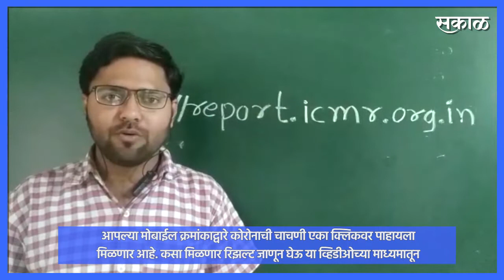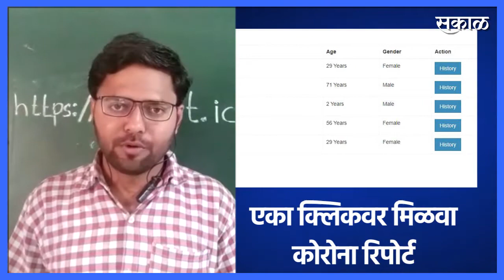Get the Corona Report with one click I एका क्लिकवर मिळवा कोरोना रिपोर्ट | Sakal Media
पुणे : आजवर केलेले सर्व कोरोना चाचणीचे रिपोर्ट ICMR कडून उपलब्ध करून देण्यात आले आहे. आपल्या मोबाईल क्रमांकाद्वारे कोरोनाची चाचणी एका क्लिकवर पाहायला मिळणार आहे. कसा मिळणार रिझल्ट जाणून घेऊ या व्हिडीओच्या माध्यमातून. Get Corona report on your mobile.